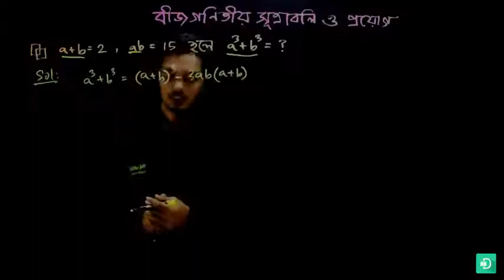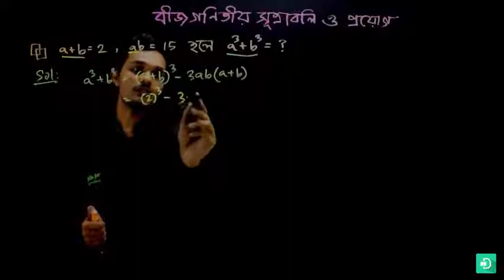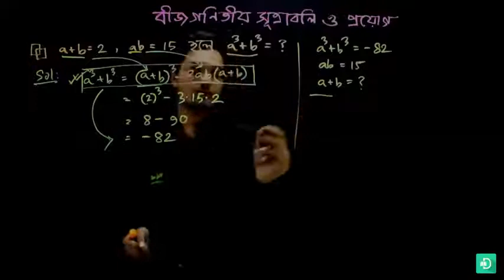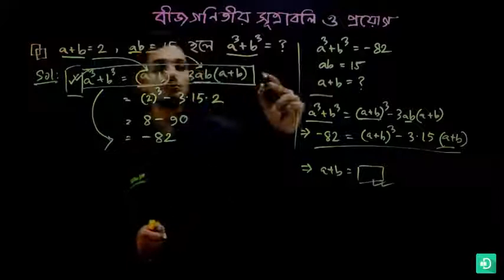09 গণিত অষ্টম শ্রেণি – বীজগণিতীয় সূত্রাবলি ও প্রয়োগ – পর্ব ০৬